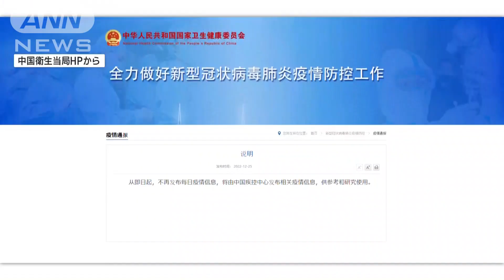中国“死者数・感染者数の発表やめる” 急拡大で実態把握追い付かず？(2022年12月25日)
中国で新型コロナの感染が急拡大するなか、衛生当局は、感染者数などの発表を取りやめると通知しました。

　国家衛生健康委員会は、25日からこれまで毎日公表してきた死者数や新規感染者数などの発表を取りやめます。

　感染が急拡大し、実態の把握が困難になったためとみられます。

　中国政府が公表してきた情報については、実際の数字と乖離（かいり）があると指摘されていました。

　この通知を受けて、中国のSNS上では「数字の発表はすでに意義を失っていた」との声が上がる一方、「死者数は公表するべきだ」との意見も出ています。